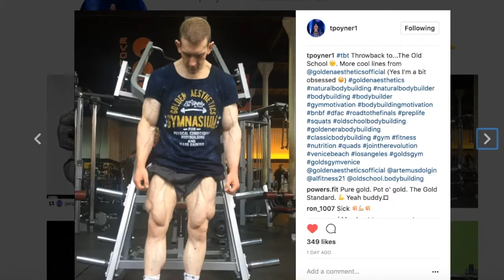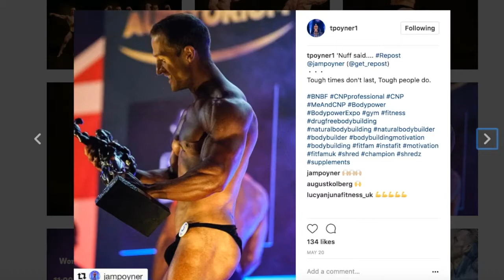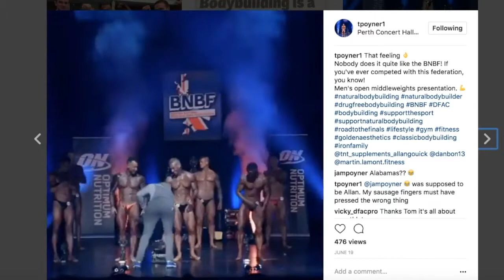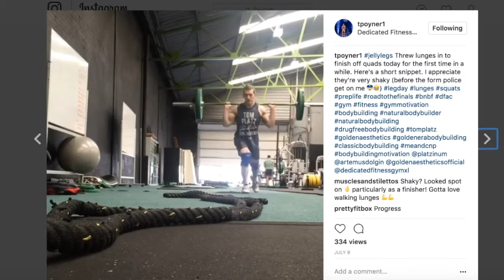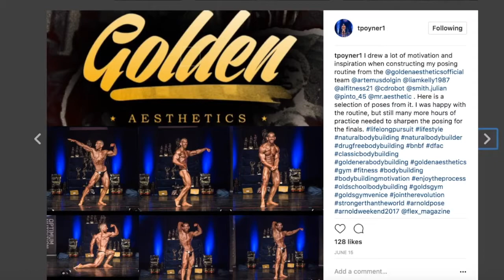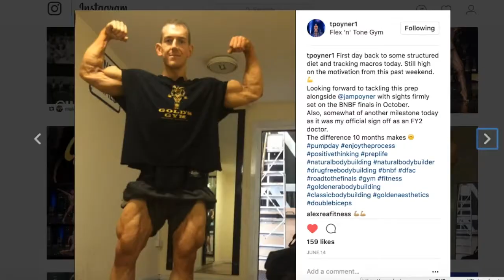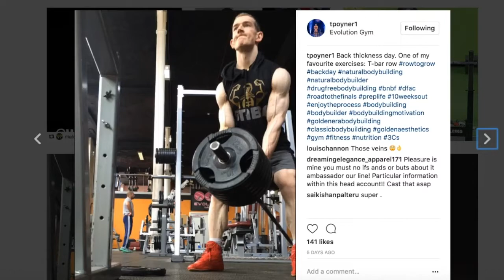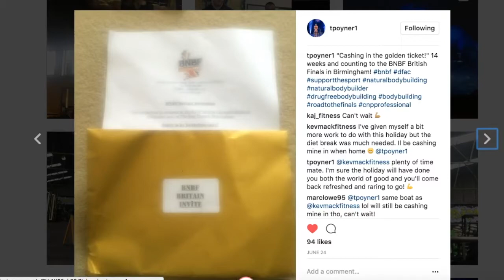Tom Poyner - BNBF Middleweight SCOTTISH CHAMP - The Natty Scene 03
BNBF Champ Tom Poyner joins AJ for a chat!

To Follow me on other socials -
Camera used in VLOG